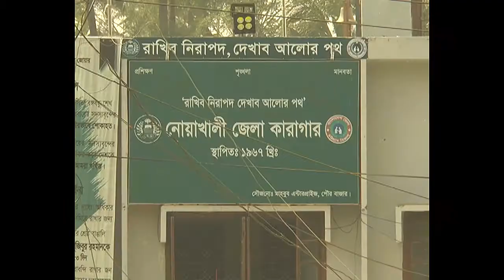নোয়াখালী কারাগারের হাজতির মৃত্যু Noakhali Jail Footage, 15 07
নোয়াখালী কারাগারের হাজতির মৃত্যু

হত্যা মামলায় গ্রেপ্তার আব্দুর রব প্রকাশ বাবুল ড্রাইভার (৬০) নামের নোয়াখালী কারাগারের এক হাজতির মৃত্যু হয়েছে। চলতি বছরের নিজের স্ত্রী তাহমিনা আক্তার মিনাকে (৫৫) কুপিয়ে ও জবাই করে হত্যার ঘটনায় তাকে গ্রেপ্তার করে পুলিশ।

বৃহস্পতিবার ভোরে কুমিল্লা মেডিকেল কলেজ হাসপাতালে চিকিৎসাধীন অবস্থায় মারা যান তিনি। মৃত আব্দুর রব বাবুল নোয়াখালীর সেনবাগ উপজেলার কাবিলপুর ইউনিয়নের সাদেপুর গ্রামের বাসিন্দা।

নোয়াখালী জেলা কারাগারের তত্ত¡াবধায়ক (সুপার) ফণী ভূষণ দেবনাথ বিষয়টি নিশ্চিত করেন। নিহত ব্যক্তি গত ২৪ ফেব্রæয়ারি থেকে কারাগারে ছিলেন। তিনি আগে থেকেই ডায়াবেটিস রোগের ইনস্যুলিন নিতেন। উচ্চমাত্রার ডায়াবেটিস ও দুই পা ফোলা অবস্থায় গত ১৮জুন তাকে প্রথমে নোয়াখালী জেনারেল হাসপাতালে পাঠানো হয়। সেখান থেকে তাকে উন্নত চিকিৎসার জন্য কুমিল্লা মেডিকেলে পাঠালে বৃহস্পতিবার ভোরে তিনি মারা যান। তার মৃত্যুর খবর স্বজনদের জানানো হয়েছে, আইনি প্রক্রিয়া শেষে স্বজনদের কাছে মরদেহ হস্তান্তর করা হবে।

উল্লেখ্য, গত ২৩ ফেব্রæয়ারি পারিবারিক কলহের জেরে স্ত্রী তাহমিনা আক্তার মিনাকে নিজেদের ঘরের বাথরুমে কুপিয়ে ও গলা কেটে হত্যা করে আবদুর রব বাবুল। পরে স্থানীয় লোকজনের সহায়তায় হত্যায় ব্যবহৃত ছুরিসহ তাকে আটক করে পুলিশ। ওই ঘটনায় তার বিরুদ্ধে একটি হত্যা মামলা দায়ের করা হয়। গত ২৪ ফেব্রæয়ারি থেকে আবদুর রব জেল হাজতে ছিলেন।